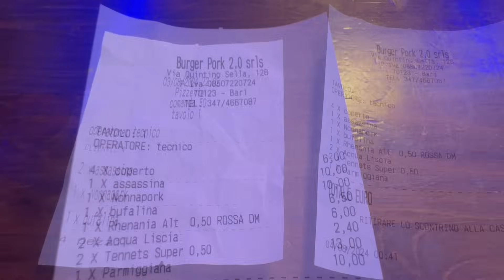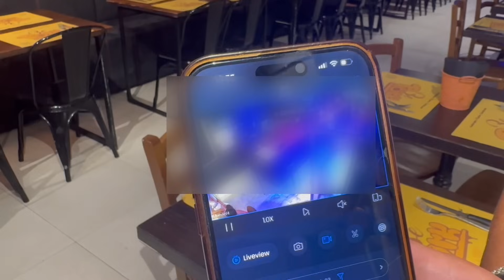Fanno finta di andare a fumare ma vanno via senza pagare, la titolare: "Hanno perso la faccia"